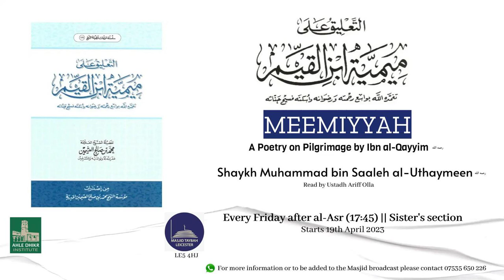Meemiyyah of Ibn al-Qayyim - Criticism of Following the Desires (Pt.4) - Ustadh Ariff Olla